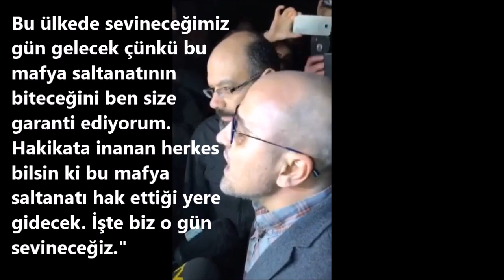Ahmet Şık: Bu mafya saltanatı hak ettiği yere gidecek. İşte biz o gün sevineceğiz.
Türkiye'de görülen 20 sanıklı Cumhuriyet gazetesi davasında Genel Yayın Yönetmeni Murat Sabuncu ve muhabir Ahmet Şık, mahkemenin Cuma günü aldığı ara karar sonrası günün ilk dakikalarında tahliye edildi.
Ahmet Şık tahliyesi sonrası yaptığı açıklamada avukatlarına, gazeteci arkadaşlarına, Cumhuriyet gazetesine, hakikate inanan herkese çok teşekkür etti.

Şık, "Ben hiçbir şekilde sevinçli değilim. Akın Atalay bu komplonun son tutuklusu olarak içerideyken sizlerin de sevinmesini istemiyorum. Öfkeli olmanızı tercih ediyorum. Çünkü öfke bizi ayakta tutacak, umudumuzu da öfkemizi de bileceğiz" dedi, sözlerini şöyle noktaladı:

"Bu ülkede sevineceğimiz gün gelecek çünkü bu mafya saltanatının biteceğini ben size garanti ediyorum. Hakikata inanan herkes bilsin ki bu mafya saltanatı hak ettiği yere gidecek. İşte biz o gün sevineceğiz."
Ahmet Şık, Murat Sabuncu Releaed
Court has ordered release of Ahmet Şık and Murat Sabuncu in the sixth hearing of Cumhuriyet trial.
Kadri Gürsel  Aydın Engin  Hikmet Çetinkaya
Orhan Erinç  Bülent Yener  Günseli Özaltay
Turhan Günay  Güray Öz  Hakan Kara
Musa Kart  Önder Çelik  Bülent Utku
Mustafa Kemal Güngör  Emre İper  Ahmet Şık
Murat Sabuncu